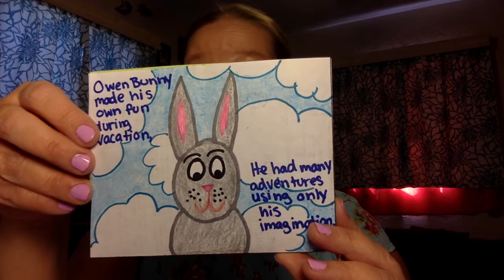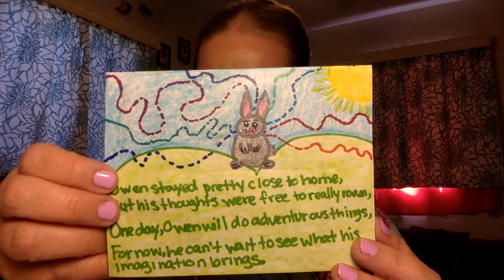Owen Imagines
This is a cartoon using characters from my guided drawing videos along with an original story. All work is written and illustrated by me.